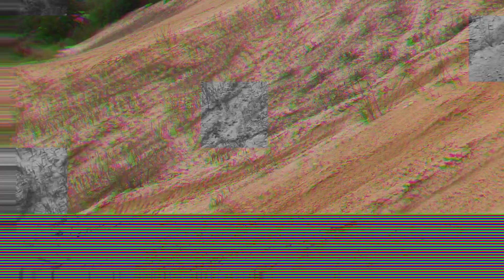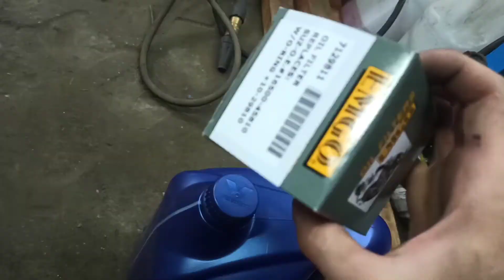💥VLOG+ZMIANA OLEJU GS 500💥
siema w tym filmie zmienimy sobie olej w Suzuki GS 500 i pogadamy jak dużo zachowuje się na z widowni :)

Podczas kręcenia tego  materiału liczniki prędkości wskazywały wartości mocno zawyżone z powodu nieumiejętnego skalibrowania. Dynamika filmu i ,, odczucie" dużej prędkości jazdy jest spowodowana zmianą tempa odtwarzania materiału. Jakiekolwiek osoby, miejsca i wydarzenia ukazane na filmach na tym kanale są czysto przypadkowe. Wszystko to co ujrzałeś/ujrzałaś jest produkcją filmowo-anonimową a wszystkie ukazane sceny nigdy się nie wydarzyły. W związku z powyższym nagranie to nie być dowodem w sądzie itp. lub prowadzić do ukarania za wykroczenia drogowe i inne